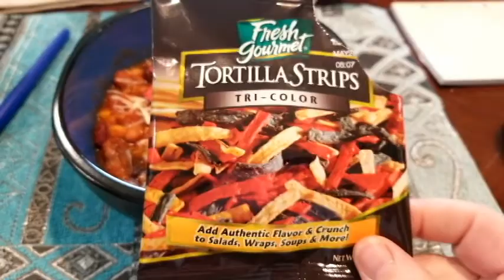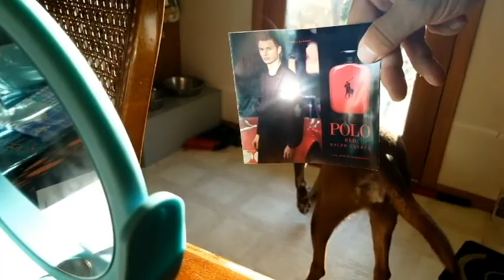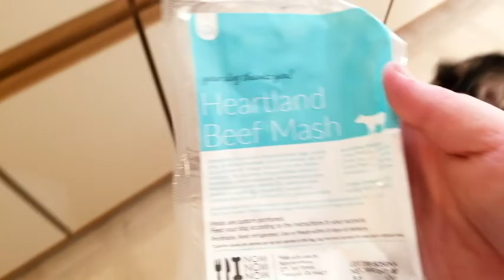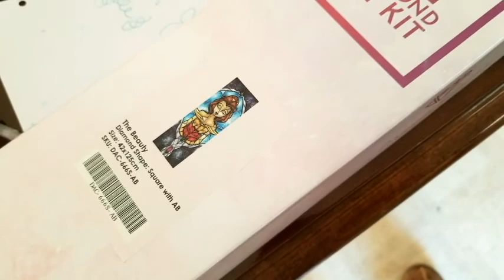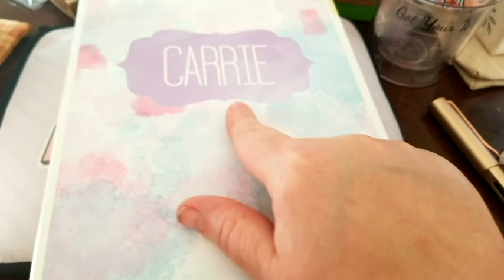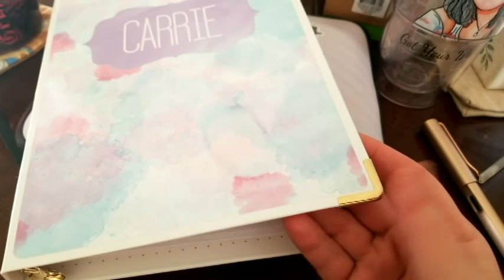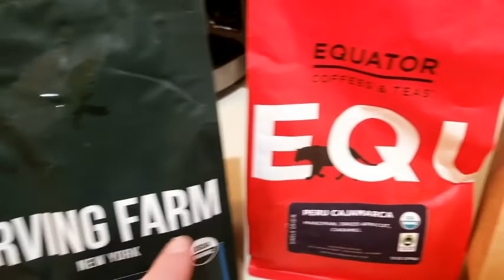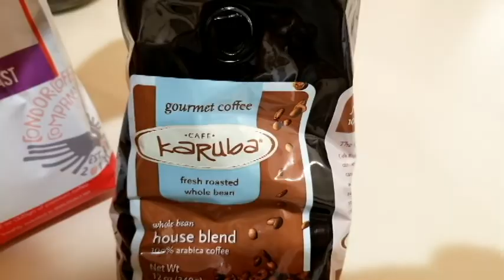A little bit of everything vlog What I ate on WW Freestyle July 17 2019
Just a little bit of everything vlogging in this video PLUS  a what I ate on July 17.